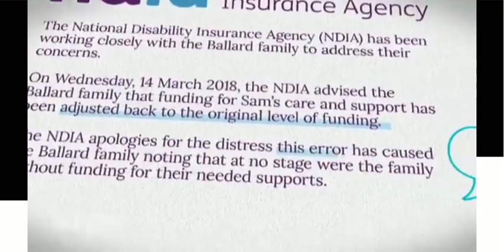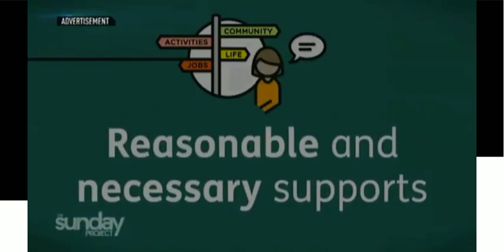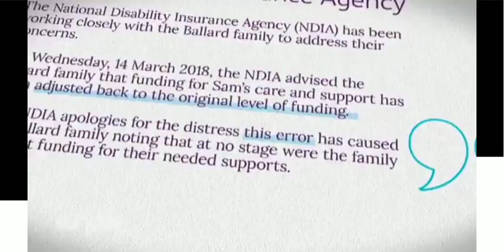Sam Ballard Rugby player eats a slug as a dare and dies 8yrs later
Teen dies 8 years later after eating a slug in a dare as a child. Ways to support ratchet news for future and better content $fkupayme0402